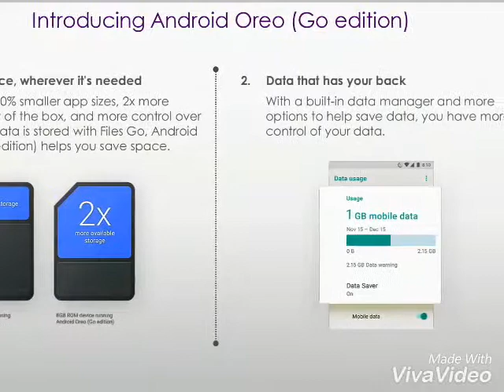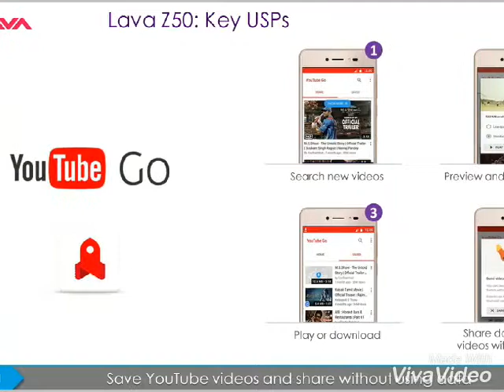Lava Z50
World First Oreo 8.1.
The Lava Z50 is powered by 1.1GHz quad-core MediaTek MT6737M processor and it comes with 1GB of RAM. The phone packs 8GB of internal storage that can be expanded. As far as the cameras are concerned, the Lava Z50 packs a 5-megapixel primary camera on the rear and a 5-megapixel front shooter for selfies.

The Lava Z50 runs Android 8.1.

The Lava Z50 is a dual SIM (GSM and GSM) . Connectivity options include Wi-Fi, GPS, Bluetooth, 3G and 4G (with support for Band 40 used by some LTE networks in India). Sensors on the phone include Accelerometer.